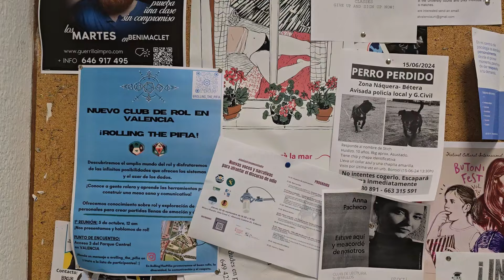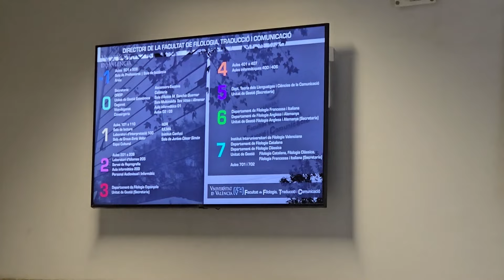¿CÓMO es La UNIVERSIDAD de VALENCIA + ¡Nuevas Carreras! - Camila Verdún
Hoy les traigo otro video acerca de la universidad y algunas novedades sobre el mundo universitario en España. Aquí abajo les dejo el enlace a la nota periodística que les mencioné en el vídeo y también la página web de OCF. Si quieren ponerse en contacto con ellos pueden hablarme a través de mis redes.

Mis redes:
cami_verdun7